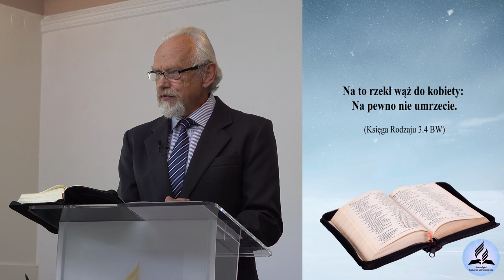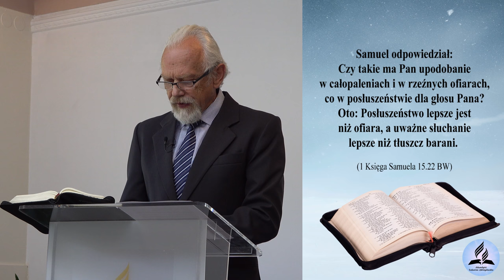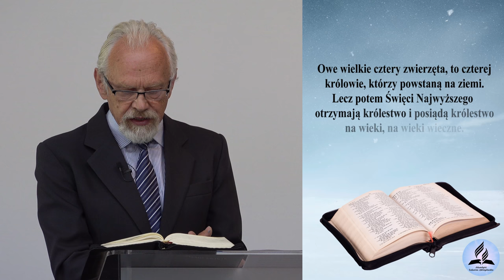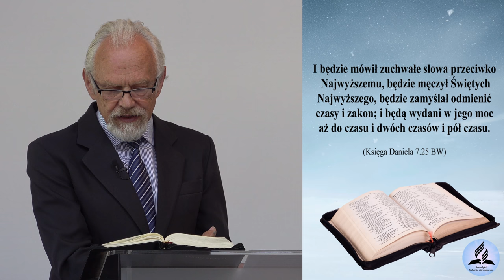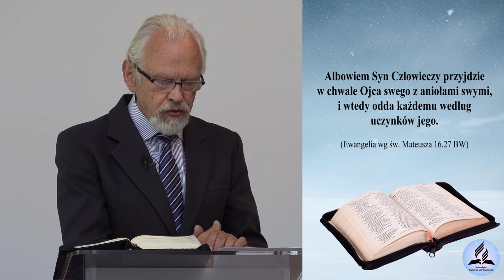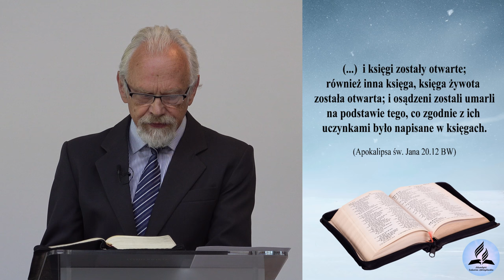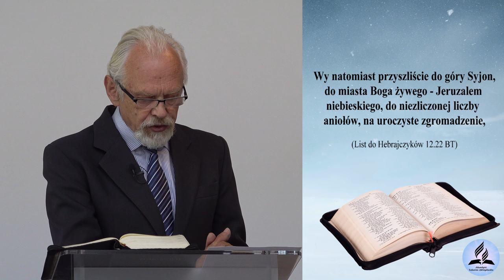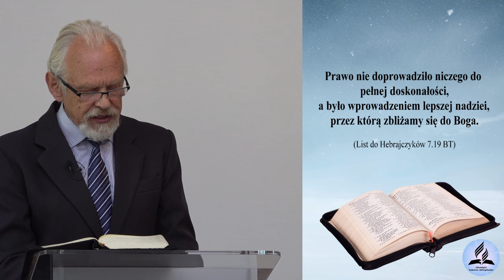Czy dusza jest nieśmiertelna? - Andrzej Gorzkowicz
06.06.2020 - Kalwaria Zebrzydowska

👉 Odwiedź i zaobserwuj 👍  nasz profil na Instagramie:
adwentysci.kalwaria

Dom Modlitwy
ul. Wojska Polskiego 6
34-130 Kalwaria Zebrzydowska.

Dane do wpłat:
34-130 Kalwaria Zebrzydowska
Bank: Nest Bank SA
nr konta: 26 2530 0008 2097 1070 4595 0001
tytuł przelewu: Misja w Internecie